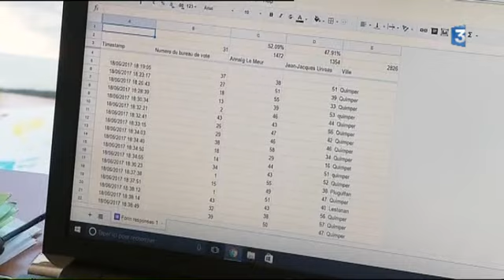Législatives à Quimper : Annaig Le Meur sort Jean-Jacques Urvoas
Jean-Jacques Urvoas (PS), ancien garde des Sceaux, a perdu la circonscription de Quimper (1è). Annaig Le Meur, LREM, obtient 54,45% des voix et rejoindra l'Asemblée Nationale.